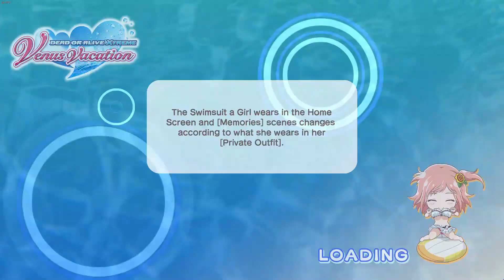doaxvv session 288 [2 DEC 2023]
Koko, gomen.

dmm (Japanese) id: soon
steam (Japanese) id: soon
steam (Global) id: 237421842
johren (Global) id: soon